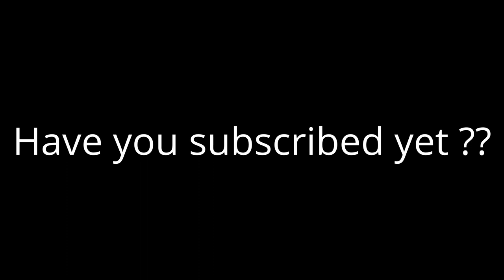Trust and Commitment - The Great Hornbill Story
Till death do us part… this is not a phrase usually associated with birds and animals. You will however be surprised that there are quite a few species that bond for life, although this is becoming less commonplace among us humans, where this was once considered a virtue….
Personal views aside, here we bring to you the story of a bird that exemplifies love, trust, care, responsibility, and commitment…. The Great Hornbill also known as the concave-casqued hornbill, great Indian hornbill or great pied hornbill, is one of the larger members of the hornbill family.
A long-lived bird, the Buceros bicornis as it is known in Latin, has a lifespan of over 40 years, and has in our past become a symbol of importance in our culture and rituals. Tribesmen in parts of northeastern India use the feathers for head-dresses, and the skulls are often worn as decorations. Conservation programs have attempted to provide tribes with feathers from captive hornbills and ceramic casques to substitute for natural ones.
Great hornbills are found in the forests of India, Bhutan, Nepal, Mainland Southeast Asia, Indonesian Island of Sumatra and North eastern region of India. The distribution of the species is fragmented over its range in the Indian subcontinent and Southeast Asia. In the subcontinent they are found in a few forest areas in the Western Ghats and in the forests along the Himalayas. Deforestation has reduced their range in many parts of India.
The great hornbill is a large bird, 95–130 cm (37–51 in) long, with a 152 cm (60 in) wingspan and a weight of 2 to 4 kg. The average weight of males is 3 kg (6.6 lb) whereas that of females is 2.59 kg. It is the heaviest. Females are smaller than males and have bluish white eyes while the males have red eyes. They also have prominent "eyelashes".
The most prominent feature of the hornbill is the bright yellow and black casque on top of its massive bill. The casque appears U-shaped when viewed from the front, and the top is concave, with two ridges along the sides that form points in the front, whence the Latin species epithet bicornis (two-horned). The back of the casque is reddish in females, while the underside of the front and back of the casque is black in males.
The casque is hollow and serves no known purpose, although it is believed to be the result of sexual selection. Male hornbills have been known to indulge in aerial casque butting, with birds striking each other in flight. The male spreads the preen gland secretion, which is yellow, onto the primary feathers and bill to give them the bright yellow colour. The commissure of the beak is black and has a serrated edge which becomes worn with age.
The wing beats are heavy and the sound produced by birds in flight can be heard from a distance. This sound has been likened to the puffing of a steam locomotive starting up.